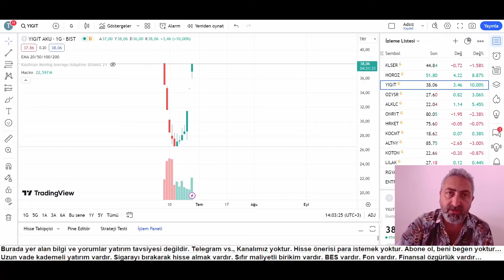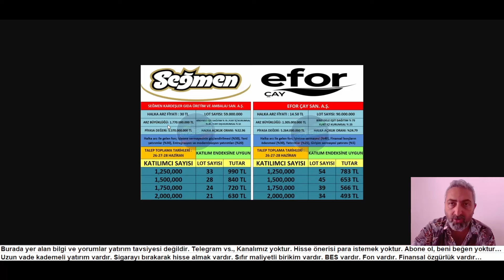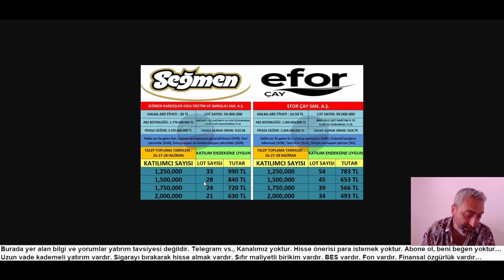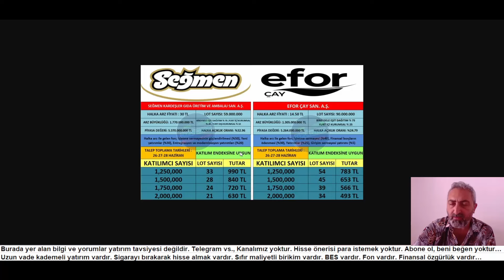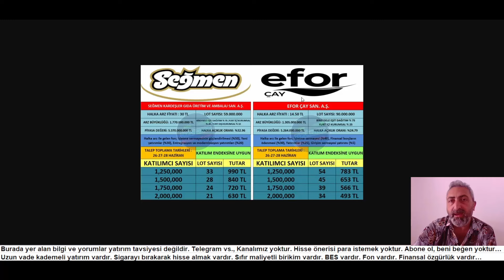2 Halka Arz Tek Tablo Hap Bilgiler eforc segmn Başvurular Devam Ediyor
SPK bugün itibarı ile 2 yeni halka arz için talep toplamalara başladı. Seğmen kardeşler gıda ve Efor çay başvuruları Cuma akşamına kadar devam edecek...